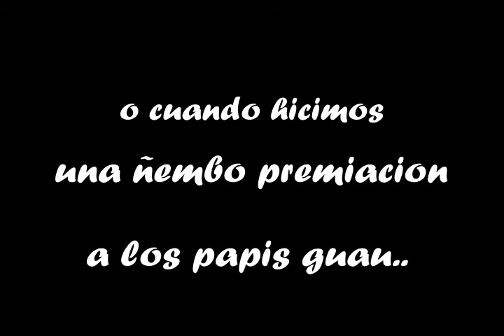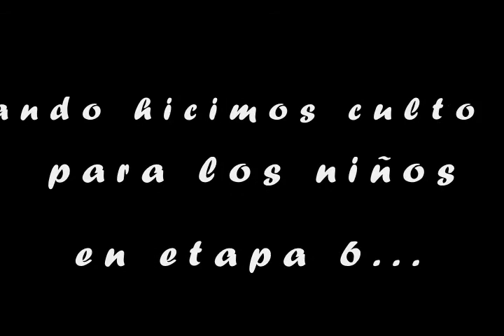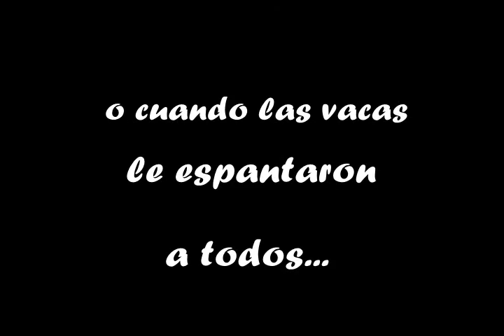Dia de la Amistad - Club de Conquistadores Renacer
Video de la semana de la amistad realizada en la Iglesia Adventista del Barrio San Pedro de Encarnacion por el club de Conquistadores Renacer y la comisión J.A